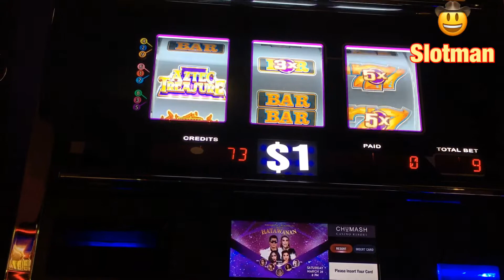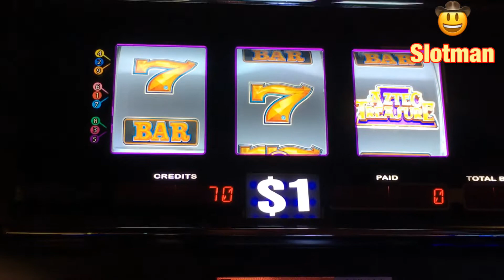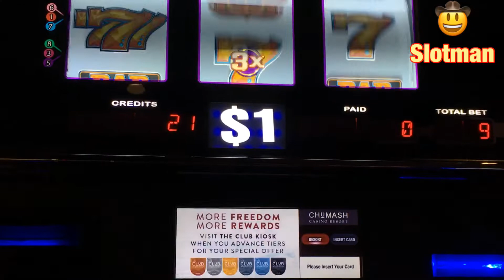Aztec Treasures🌋@ Chumash Casino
Played this really Cool Slot called Aztec Treasures🌋 Started with $100.00 and Landed a really nice Aztec Treasure Line Hit.
Slotman 2020🤠

Other Handpays;

Dancing Drums @ Agua Caliente Casino